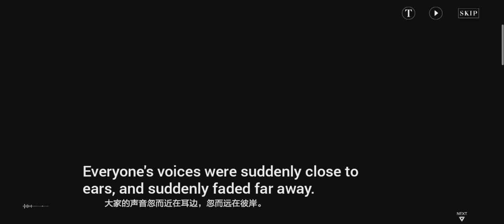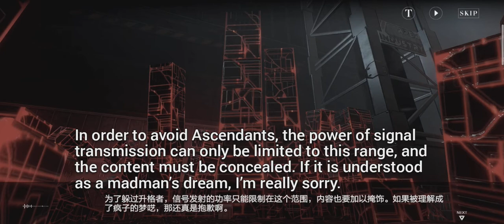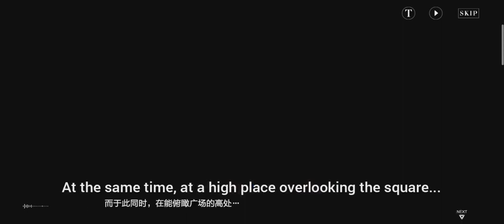[English Subbed] EX01(17) Summer Event : GRAND BLUE || Punishing : Gray Raven